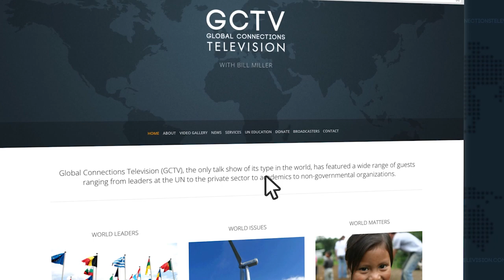Bob Flax on GCTV with Bill Miller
Dr. Bob Flax, a psychologist, organization development consultant, educator and activist, is the former Executive Director of Citizens for Global Solutions, and an Advisor to The World Federalist Movement (WFM) - Institute for Global Policy. The WFM was founded in 1947 with the goal of creating a world federation to achieve world peace, human rights and preserve the environment. Three areas of interest were UN Reform, build global institutions and that world unity was necessary to deal with issues such as climate change, human trafficking or violations of human rights.  This global institution would be more structured, have more authority and utilize binding international law as opposed to the loose amalgamation of current treaties and other international agreements. Today, the UN has a voluntary membership of 193 member states or countries that maintain their sovereignty. The WFM is an organization that advocates for a democratic world government of a world federalist system by expanding international organizations and moving towards a unified system of governance.